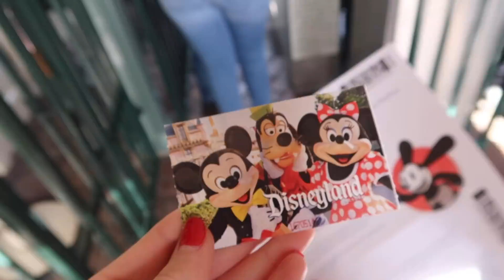GOING TO DISNEYLAND FOR CHRISTMAS! Vlogmas 2017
VLOGMAS IS HERE!!! Thumbs up if you are excited!!! 🎄

Follow my new show Dialed In!

If you are reading this comment "water pickles ride ;)"